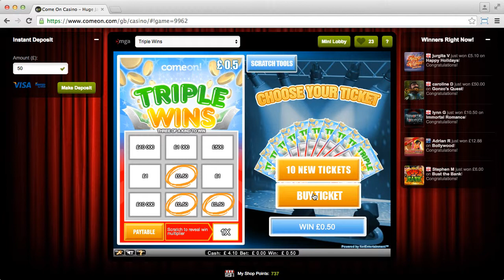Comeon Casino (session 2)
Comeon Casino.

Conditions: Deposit £10 before withdrawal.